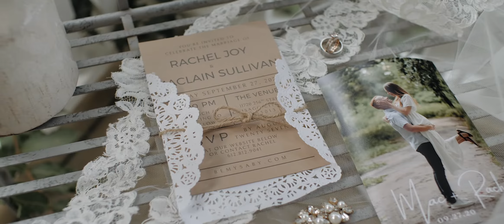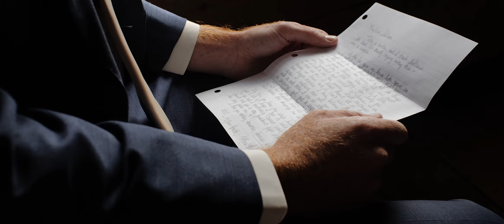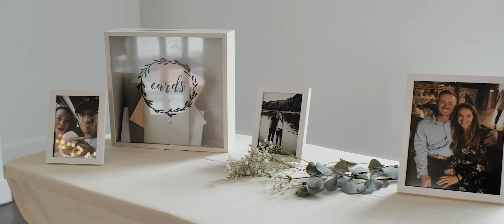Dad Shares Emotional 1st Look with Daughter in Sign Language | Abella Wedding | Chisago, MN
Rachel + Mac got married at Abella Weddings and Events in Chisago, Minnesota.

Are you looking for a wedding videographer? I'd love to chat!

Wildwood Films is a Wedding Videography company based in Minneapolis, Minnesota. I would love to be your Wedding Videographer for your Minnesota Wedding.

SyncID:MB015G2COP0WJVW
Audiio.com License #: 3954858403